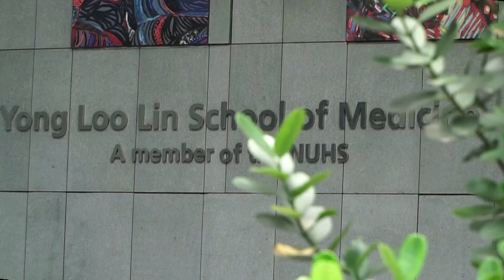NUS researchers developing mind-reading AI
AI research participant Li Ruilin is excited to jump into the MRI machine for his brain scans. He is one of participants who are providing their brain scan datasets to researchers in Singapore who have developed a mind-reading AI.

VIDEO: REUTERS